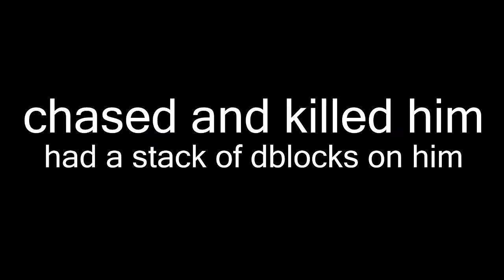SyuuHCF Map2 Making Karma Raidable v2